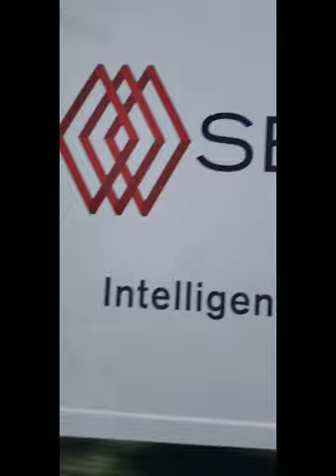Train Car @ Vector Security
This print has a cool filter on it and makes the train car appear metallic.  You'll find it's a fantastic abstract photo print.